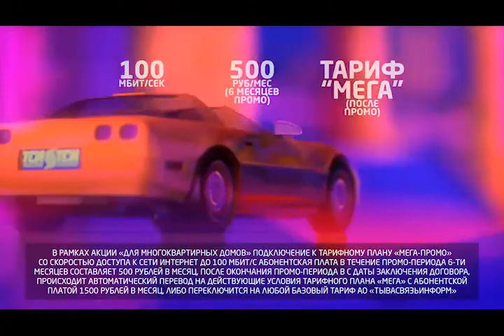АО "Тывасвязьинформ" Хертек Сылдыс Орлановна